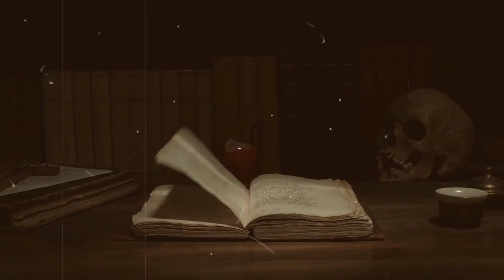စိတ္တဇလူသတ်ကောင် လိပ်ပြာ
စုန်းကဝေမှော်မိစ္ဆာတွေရဲ့အကြောင်းကို..တပတ်ကိုသုံးရက်တင်ဆက်ပေးနေတဲ့ချန်နယ်တခုဖြစ်ပါတယ်..